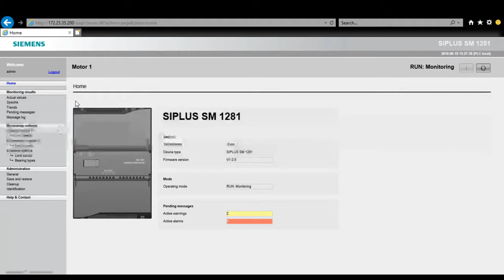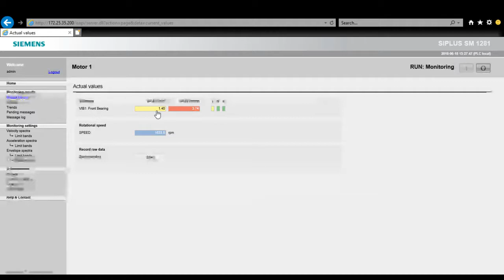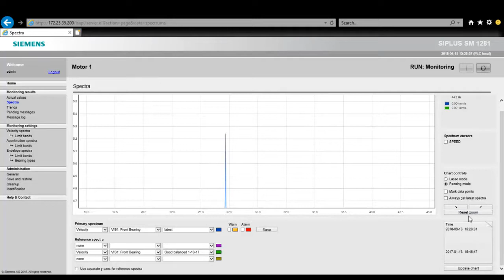Condition Monitoring Solution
You may have assets that have a lower consequence of failure that you have not monitored in the past, because the cost of the technology was not worth the consequence of failure- pumps, motors, fans, compressors, gears. This equipment is still causing downtime and it would save to predict failure rather than react. This condition monitoring solution may be the right thing for you.